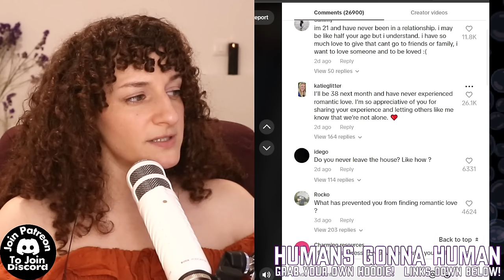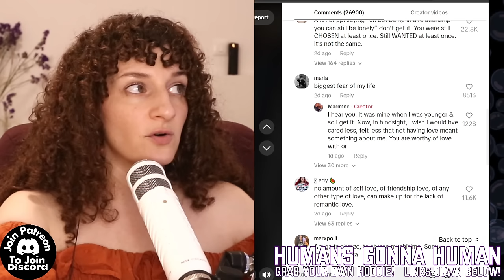She's 41 Years Old & Has NEVER Been In A Relationship!